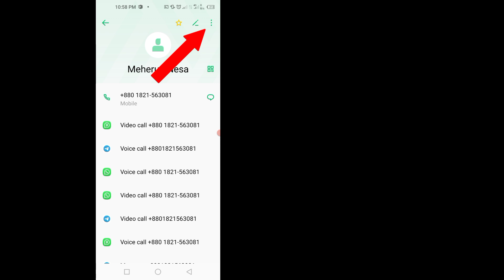Cara Menghapus Nomor Kontak WhatsApp (Remove Number Kontak WhatsApp)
Untuk menghapus kontak dari buku alamat Anda:

 • Buka WhatsApp dan buka tab Chat.

 • Ketuk nama kontak yang ingin Anda hapus.

 • Ketuk nama kontak di bagian atas.

 • Ketuk : Lihat di buku alamat

 • Ketuk : Hapus